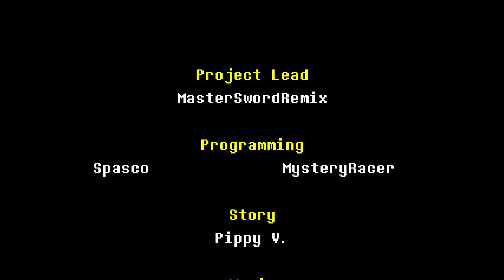【アンダーテール イエロー #2 日本語字幕】アンダーテールの前編の続き！マントの人を追え！(実況プレイ)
ちょっと久しぶりですが、こちらのUndertale Yellowの体験版をクリアしましょう！
皆さんもプレイしたかったら、「アンダーテールイエロー」の無料ダウンロードページは：